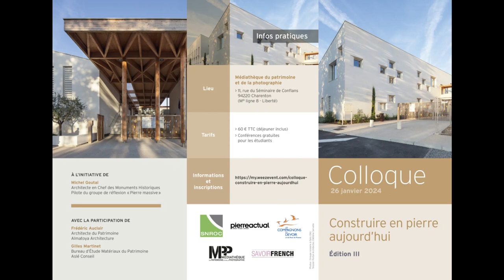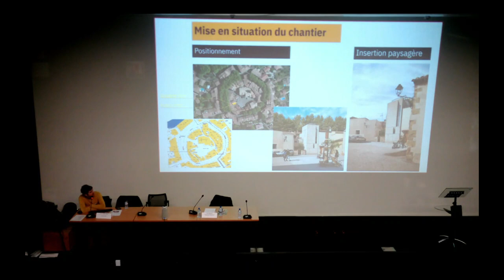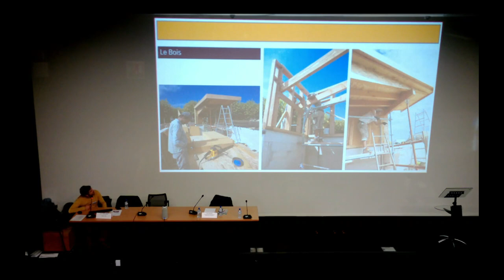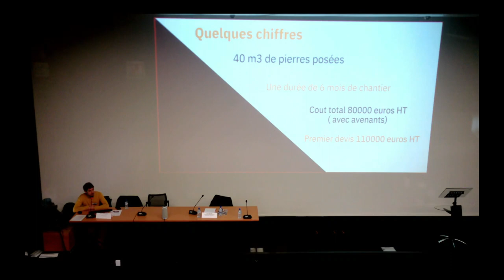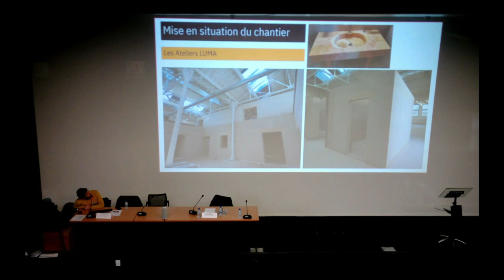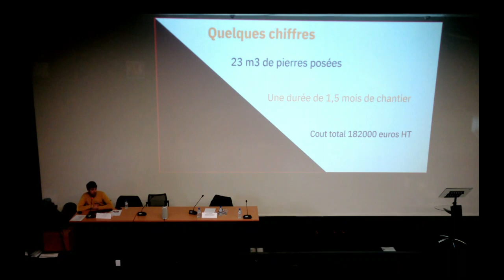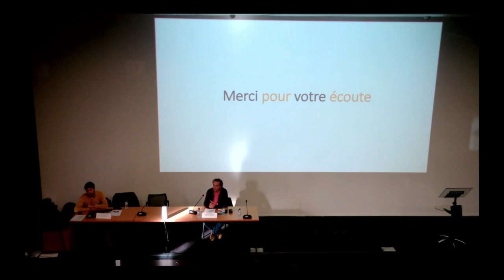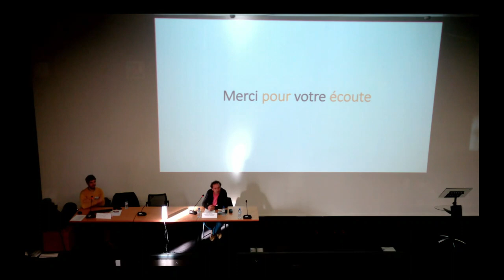Simon Darves Blanc La Pierre au Carre